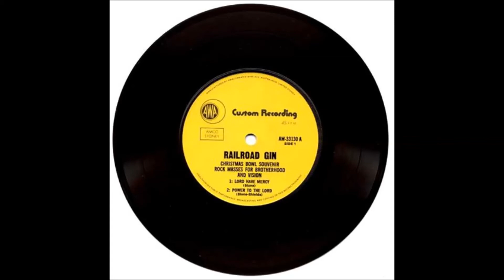A Matter Of Time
Written by Laurie Stone
Recorded by Railroad Gin